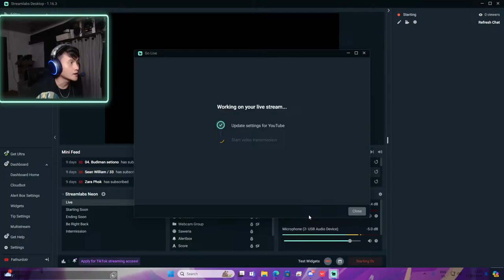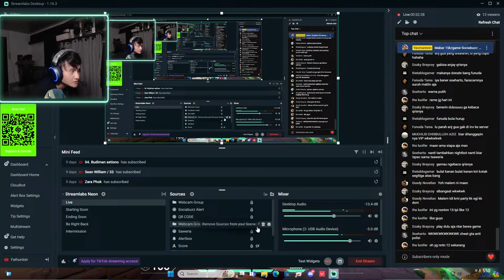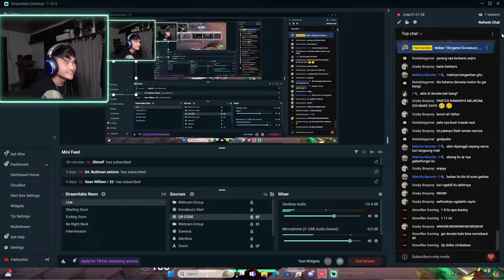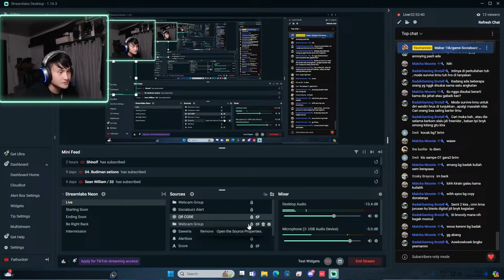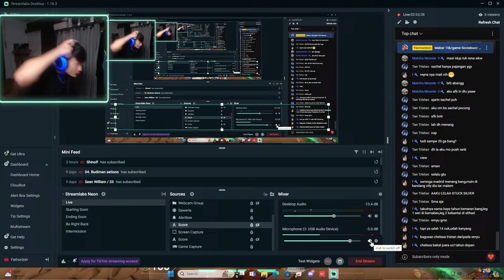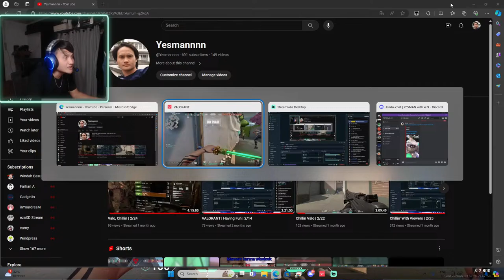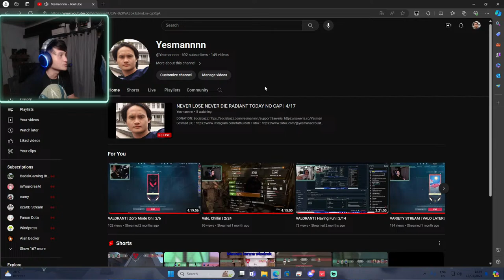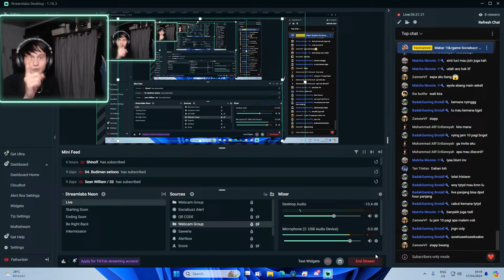NEVER LOSE NEVER DIE RADIANT TODAY NO CAP | 4/17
DC : yesman2340